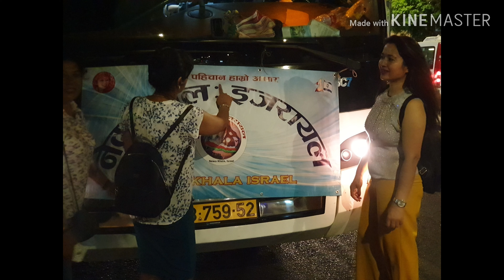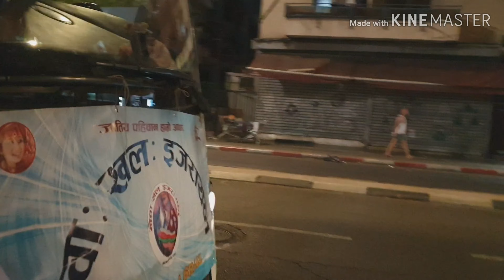नेवा खला इजरायलको पिकनिक को केही झलहरु || video R photo